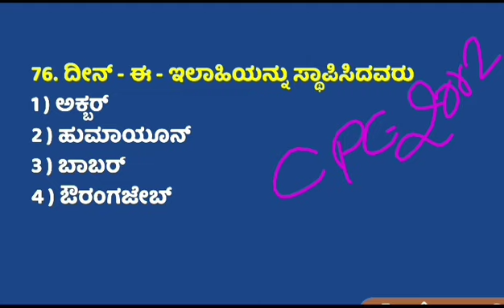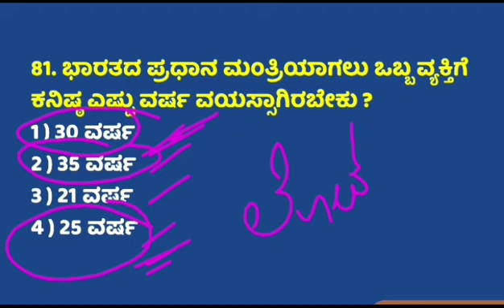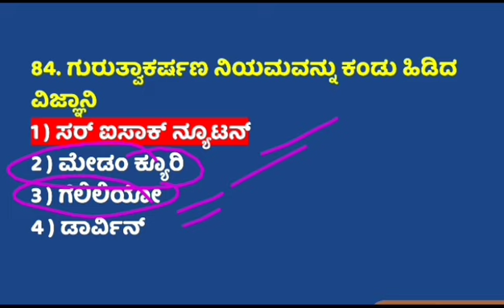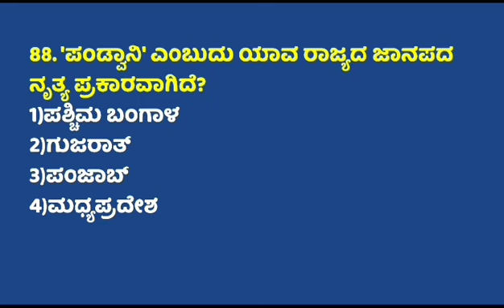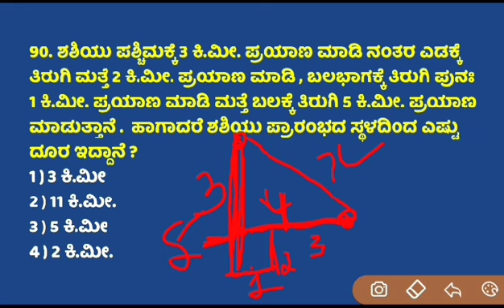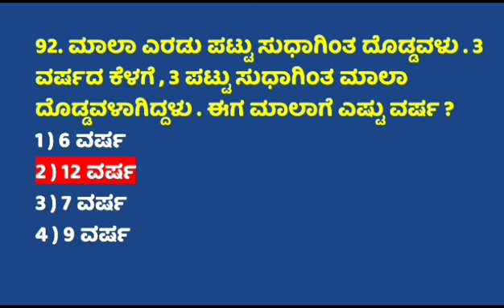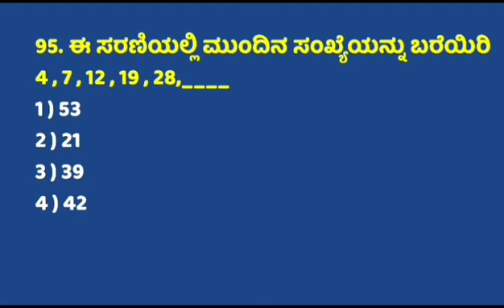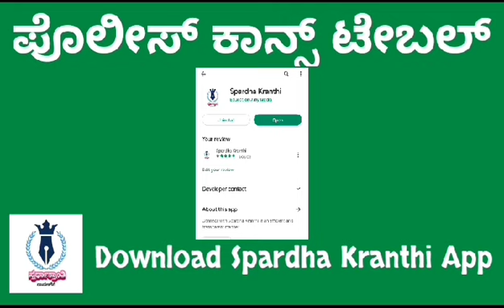Civil & CAR/DAR ಪೊಲೀಸ್ ಕಾನ್ಸ್ ಟೇಬಲ್ ಸ್ಪೆಶಲ್ ಕೋರ್ಸ್ POLICE CONSTABLE SPECIAL COURSE PACKAGE - 04